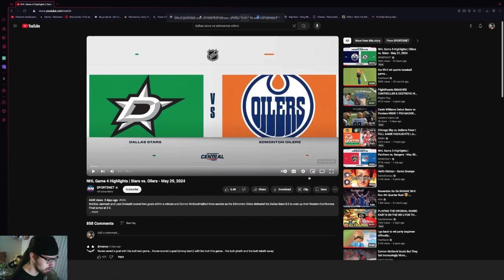Looking the opposite way for the Stars! | Stars fan reacts to Dallas Stars vs Edmonton Oilers Game 4